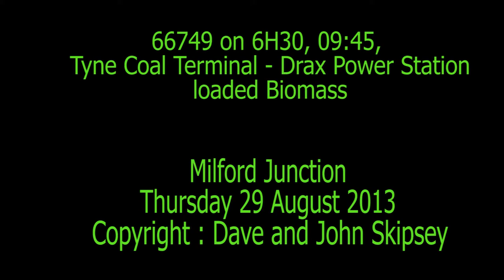66749 on 4N30, 15:12, Drax Power Station - Tyne Coal Terminal (GBRF) - empty Biomass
66749 on 4N30, 15:12, Drax Power Station - Tyne Coal Terminal (GBRF) - empty Biomass